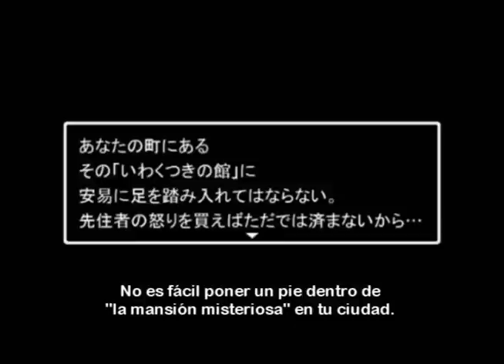HetaOni 3 [Sub. Esp.] - 3/3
Este es un fangame RPG posteado originalmente en NicoNico Douga por Tomoyoshi.
Última parte del capítulo 3,con la aparición de los aliados por fin :D
Los siguientes videos que subiré son los de RomaHeta.